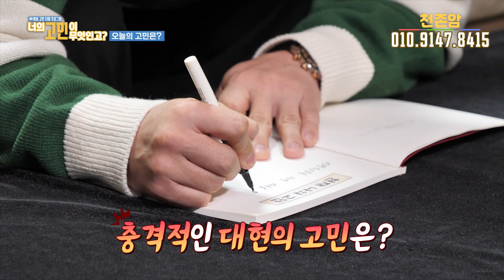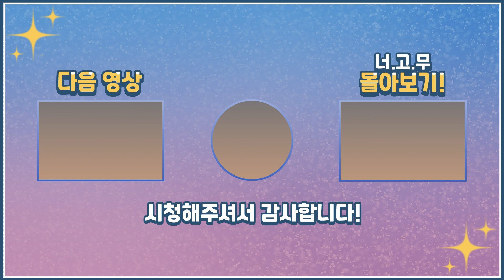※놀람주의※독실한 기독교신자 R.ef성대현vs천존암! 주식으로 망한 것도 다 이유가 있었다? [너의 고민이 무엇인고? EP.1]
너의 고민이 무엇인고?📗 [천존암]

[EP.1]1세대 아이돌 R.ef성대현

초년의 대운으로 대중들의 큰 사랑을 받았던
1세대 아이돌 가수  R.ef성대현!
"가수로 번 돈, 주식으로 다 날려서 ... 망했어요ㅜ'"
저 기독교신자 인데 점봐도 되나요 ?

천존암 선생님께서는
고민노트에 적힌 R.ef성대현의 고민을
👀꿰뚫어 보실 수 있을까??

날카롭고 명쾌한 공수로 당신의 답답한 고민을
속 시원하게 해결해 드립니다.

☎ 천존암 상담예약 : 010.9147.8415